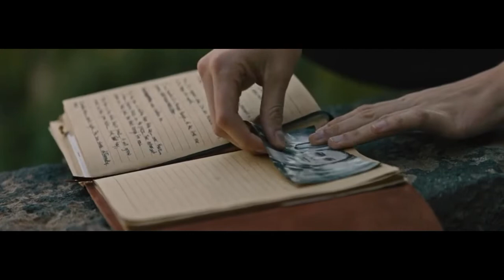🎶 hard times come again no more - from the movie ‘ a chance encounter ‘ 😍🥰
‘ Taormina, an Italian village on the Sicilian coast, is where an ambitious author in quest of inspiration meets a folk singer working on a follow-up to her breakthrough song.